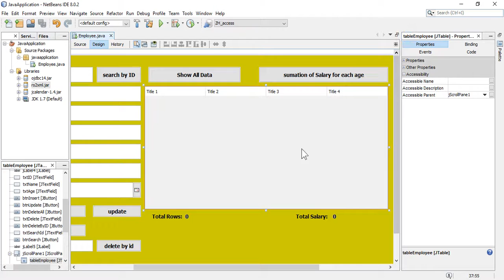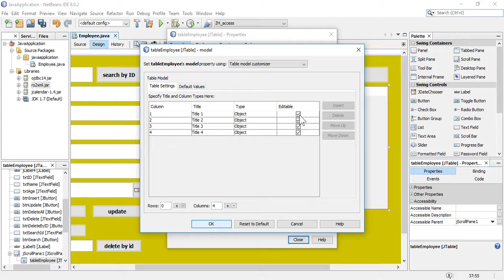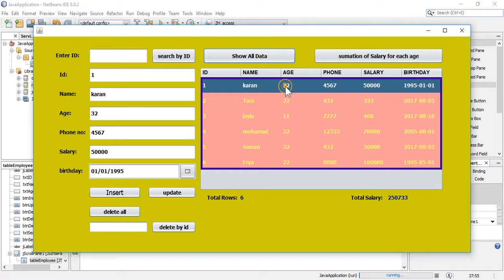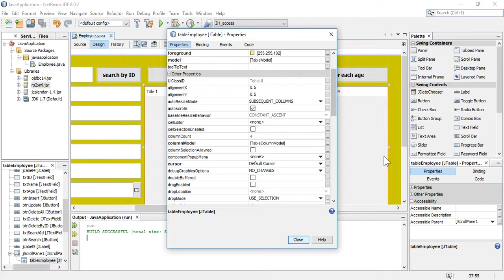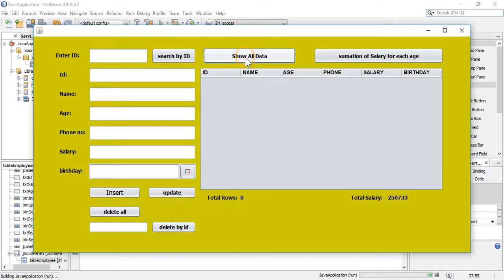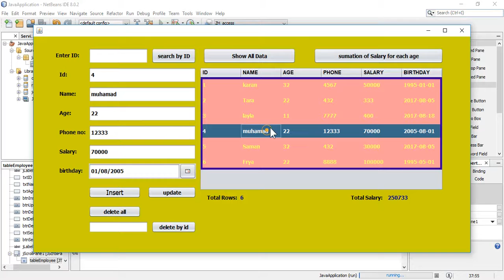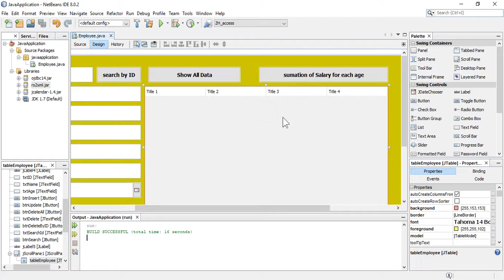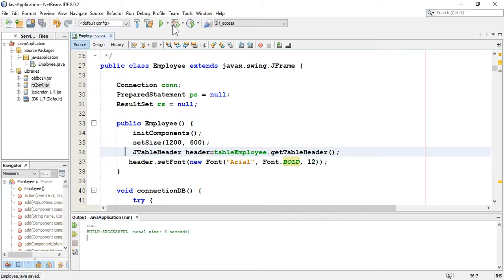#15 Java + Oracle ::: Change property of JTable such as font and color in Java oracle